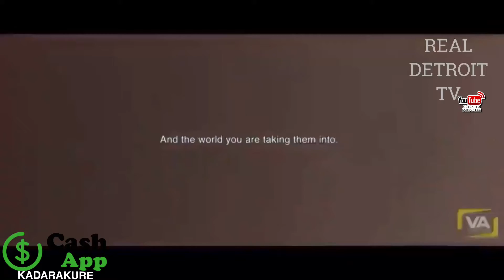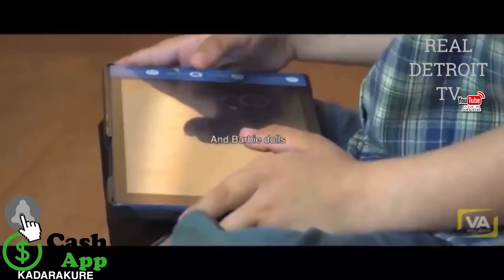The Luciferian Plan To Destroy Creation - It Will Be Done By 2030 | What Will Happen?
The Luciferian Plan To Destroy Creation - It Will Be Done By 2030 | What Will Happen? - The United Nations Depopulation Plan

The global cabal of U.N. Agenda 21 is behind global warming, regionalism, zoning, land and water use control, wealth redistribution, weakening and eventual replacement of the dollar as the world’s reserve currency, global warming, cap and trade, Smart Grid, Smart Meters, carbon taxes, high gasoline prices, global citizens, IB World Schools, Common Core nationalized education standards, biofuels, Marxist advancement across the globe, food control, water access control via the Law of the Sea Treaty (LOST), gun control, health control, the Arab Spring/Winter, unchecked illegal immigration, and they are unstoppable.’

This channel is dedicated to benefiting you by educating you through enhanced digital technology for socio-cultural & politico-economical development by using social commentary on social issues or news stories.

REALDETROITTV assumes all information to be truthful and reliable; however, I cannot and do not warrant or guarantee the accuracy of this information.